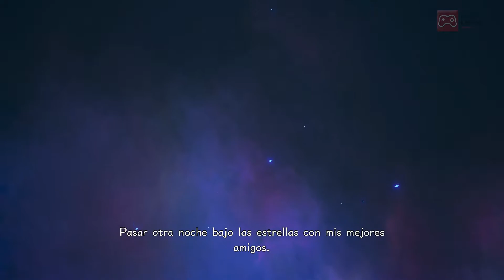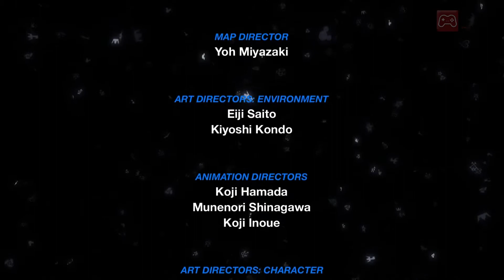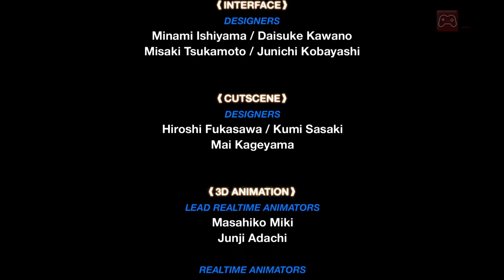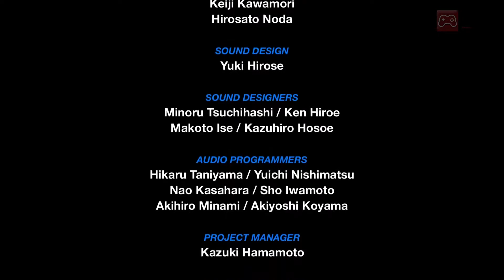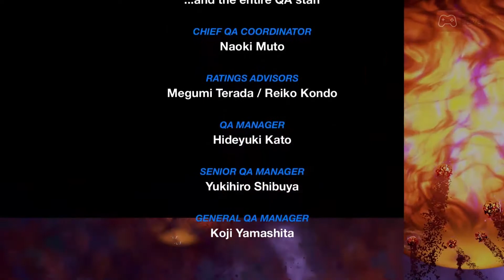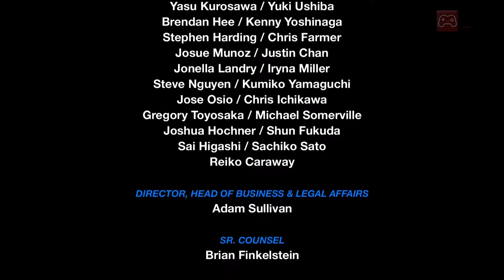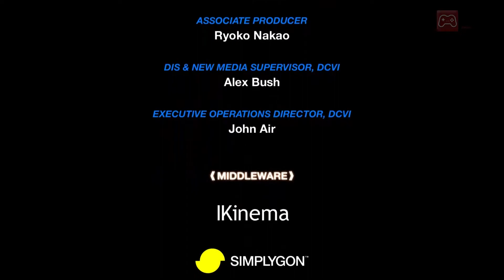Kingdom Hearts 0.2 Birth by sleep: A Fragmentary Passage - Película Completa II Español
Disponible en HD y con subtitulos en español.

Todas las cinématicas del Kingdom Hearts 0.2 donde descubrimos qué pasó con Aqua después de Birth by Sleep.

¡Sígueme!